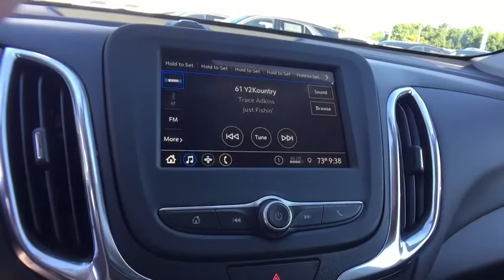2019 Chevrolet Equinox Lake Orion, Rochester, Oxford, Auburn Hills, Clarkston, MI 310119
Silver Ice Metallic N 2019 Chevrolet Equinox available in Lake Orion, Michigan at Wally Edgar Chevrolet. Servicing the Rochester, Oxford, Auburn Hills, Clarkston, MI area.

$3,541 off MSRP! Equinox LT 1LT.brbrFWD 1.5L DOHC 6-Speed Automatic Electronic with Overdrive 26/32mpgbrbrbr***GM vehicles will reflect Employee Pricing less current factory incentives. Special offers and incentives may apply based on eligibility. Pictures may not reflect actual vehicle. Posted miles may vary. Some options listed may be inaccurate due to VIN decoders. Some vehicles may have added accessories. See Dealer for details.*** Price includes: $750 - GM Down Payment Assistance Program. Exp. 09/04/2018, $1,500 - GM Lease Loyalty Towards Purchase Private Offer. Exp. 09/04/2018